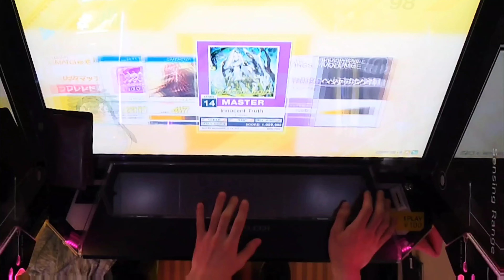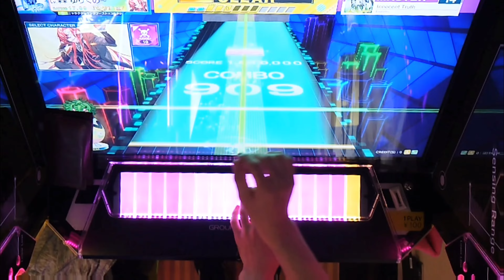innocent truth 0-0-0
なくゆ